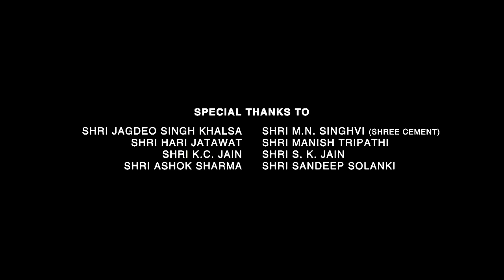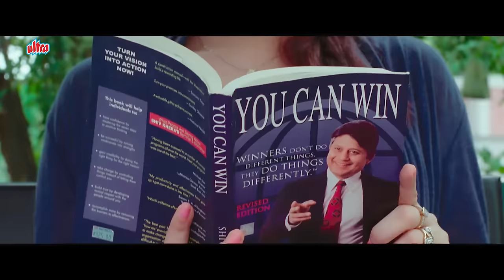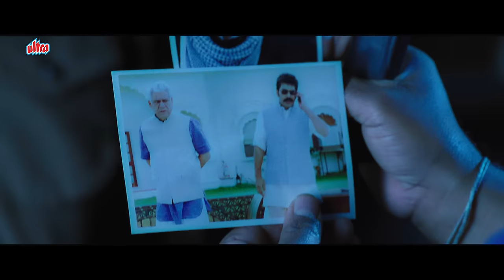Dirty Politics Hindi Full Movie | Mallika Sherawat politics film | Masaledaar Flm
Film : Dirty Politics
Film cast: Mallika Sherawat, Om Puri, Jackie Shroff, Anupam Kher, Atul Kulkarni, Ashutosh Rana, Rajpal Yadav, Sushant Singh, Govind Namdeo, Naseeruddin Shah
Singer: Mamta Sharma, Neha Bhasin
Lyricist: Sameer
Music Director: Aadesh Shrivastav, Sanjeev Darshan, Robby Badal
Film Director: K.C. Bokadia
Film Producer: K.C. Bokadia